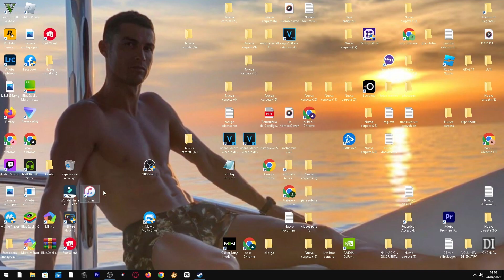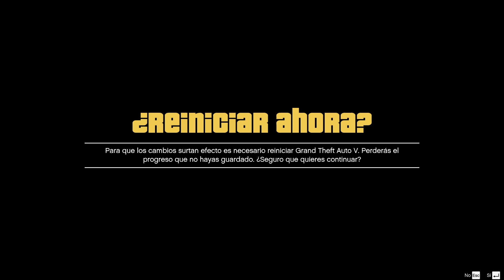INCAUTAN AUTO DE 3000 HP A VENEZOLANO en GTA V ROLEPLAY (GTA 5 RP) #301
Este video trata: intentando recuperar mi super carro de 3000 hp que me incautó la policía, en el próximo capítulo vamos a ver que pasa

Espero que les guste el vídeo... siempre leo los comentarios para poder mejorar mi contenido sobre GTA 5 Roleplay.

Si estás buscando contenido chistoso de GTA V Roleplay este video es para ti, veremos lo divertido que puede llegar a ser el Roleplay en un servidor Venezolano. te recomiendo ver el video hasta el final para que no te pierdas ni un solo detalle

ME INCAUTARON MI AUTO DE 3000 HP en GTA V ROLEPLAY (GTA 5 RP)